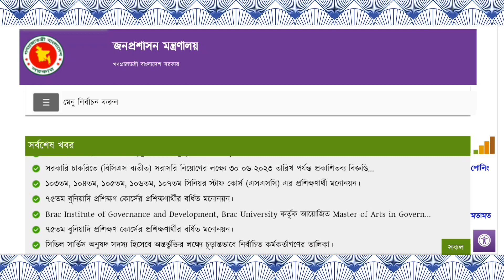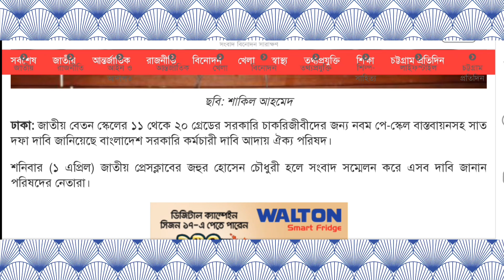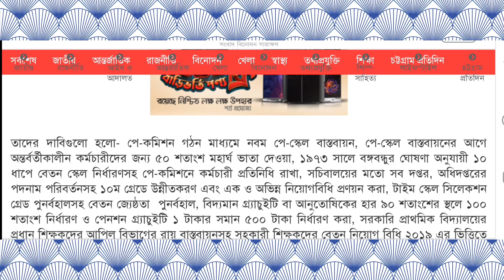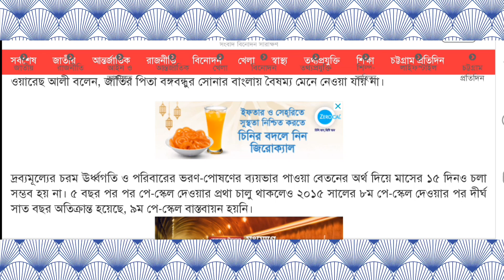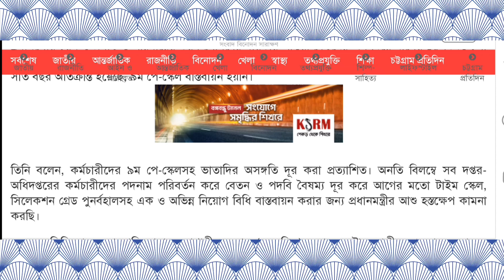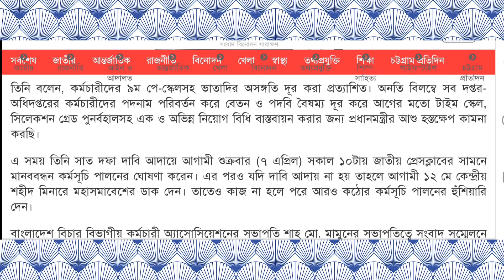৯ম পে-স্কেল ২০২৩ প্রকাশের নতুন বার্তা || ৯ম জাতীয় পে-স্কেল ২০২৩ আজকের আপডেট || 9th pay scale 2023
৯ম পে-স্কেল ২০২৩ প্রকাশের নতুন বার্তা || ৯ম জাতীয় পে-স্কেল ২০২৩ আজকের আপডেট || 9th pay scale 2023

new and 9th pay scale news
9th pay scale 2023 publish
9th pay scale new news
৯ম পে-স্কেল ২০২৩
৯ম পে-স্কেল ২০২৩ প্রকাশের চূড়ান্ত আপডেট